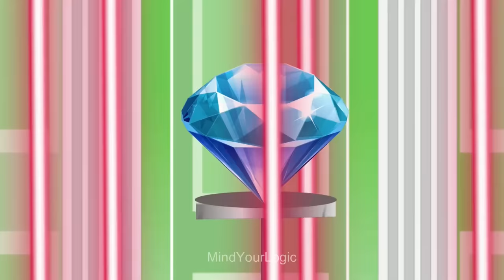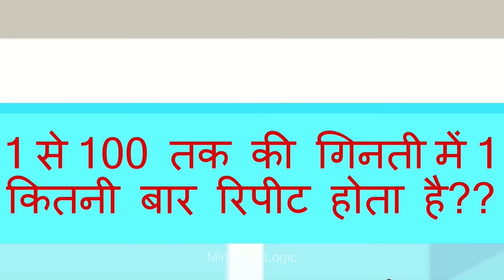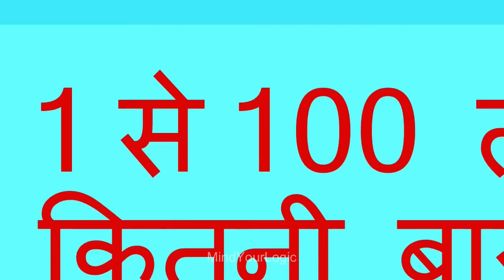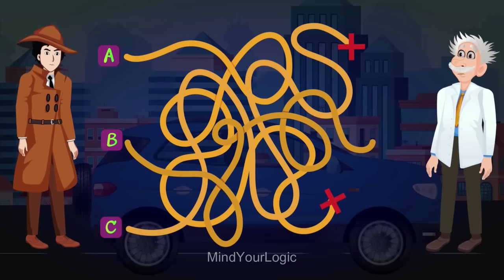Episode 88 - Time Machine Vs Detective Mehul | മലയാളത്തിലെ കടങ്കഥകൾ | Riddles in Malayalam